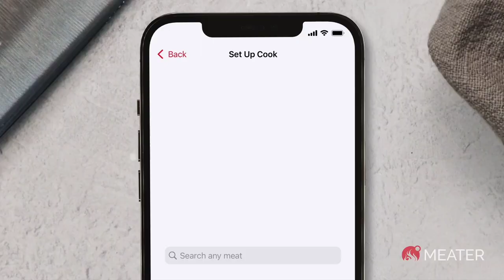MEATER Plus: Wireless Smart Meat Thermometer | for BBQ, Oven, Grill, Kitchen, Smoker, Rotisserie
[The ideal choice for indoor and outdoor cooking enthusiasts] MEATER Plus is 100% wire-free, allowing you to cook with complete freedom and flexibility. With its innovative technology, the Long Range Model is the world's first truly wireless meat thermometer. Plus, you can easily monitor your cooking progress using the free app, which is available for both iOS (version 12.2.0 and later) and Android (version 8.0 and later) smartphones and tablets. Please note that the smart phone is not included in the package.
[2 Sensors, 1 Probe] The dual temperature sensors on this meat thermometer enable you to monitor both the internal meat temperature (up to 212°F) and the ambient/external temperature (up to 527°F) at the same time. This means you can achieve the perfect level of doneness for your meat, while also ensuring that your grill or oven is operating at the right temperature. And when it comes to cleaning up, you'll appreciate the fact that this thermometer is dishwasher safe.
[Say goodbye to guesswork with our Guided Cook System] This innovative feature walks you through each stage of the cooking process, ensuring perfect and consistent results every time. And if that's not enough, you can even set up custom alerts and notifications based on temperature and/or time to keep you on track. But that's not all - our Advanced Estimator Algorithm is also on hand to help you plan your meal and manage your time. It can estimate the ideal cooking and resting times for your food, taking the stress out of meal planning and allowing you to sit back and relax while your meal cooks to perfection.
[Extend your wireless range over WiFi with MEATER Link] All you need is a 2nd smart phone/tablet to bridge the connection to your home WiFi network.
[Probe Spec] Stainless steel, water resistant, and easy to clean. Bluetooth 4.0 wireless connection up to 165 ft. Max internal temp: 212°F. Max ambient temp: 527°F.
[Rechargeable] Over 24 hours of continuous cooking per charge. LED indicator: shows charger battery state and probe connection status.
[Charger Spec] Real wood to match any kitchen or outdoor decor. Built-in Bluetooth Repeater to extend range. Store and charge your MEATER probe. Portable and charges MEATER up to 100 times with 1 AAA battery.

Please note that the views and opinions expressed in our videos regarding these products are solely our own. We do not claim ownership of any products promoted or recommended on our channel unless explicitly stated otherwise.